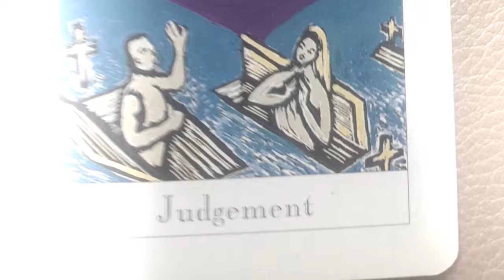You Chose No 11 Oracle Reading